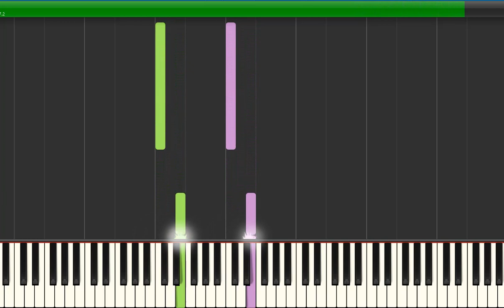Stepping To E - Piano Beginners Course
MaxiDigit units 1 and 2 are designed for beginners aged 9 years and above and is easy to use. minidigit units 1, 2 and 3 are specially designed for piano beginners aged 5 to 8 years and includes a certificate at the end of each unit. Either beginner course s is a great way to start new students at a moderate pace and is also useful for older beginners who wish to move more quickly. This course explores the piano fundamentals and music reading to expose students to a wide range of performance styles and technical challenges, carefully graded for musical development. The digital download version includes the unit pdf, flash cards, a graduation certificate, mp3 backings.